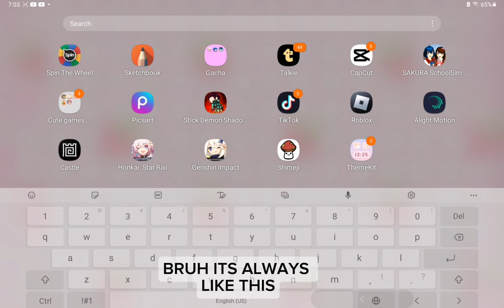playing dandy,s world w my classmates (chaotic + no outro^^)